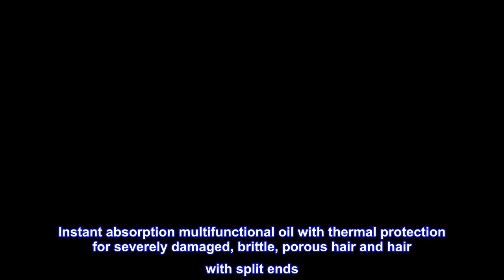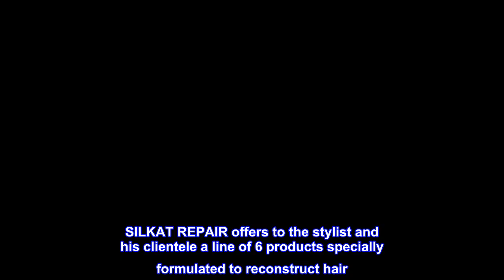Great product - BES R5 OIL THERAPY 100ML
Instant absorption multifunctional oil with thermal protection for severely damaged, brittle, porous hair and hair with split ends
Protects the cuticle and cortex of the hair from negative external factors and direct heat sources (hair dryer, ironing)
Ideal for styling. Repairs and protects hair from damage
Does not weigh down or make hair greasy. Gives hair elasticity and healthy shine
This oil protects and repairs the cuticle and the cortical layer from atmospheric, chemical, mechanical and thermal factors
SILKAT REPAIR – R5 OIL THERAPY (pH = 6): PROTECTIVE MULTIFUNCTIONAL AND RESTORING OIL

Instant absorption multifunctional oil with thermal protection for severely damaged, brittle, porous hair and hair with split ends. Protects the cuticle and cortex of the hair from negative external factors and direct heat sources (hair dryer, ironing). Advantages: Ideal for styling. Repairs and protects hair from damage. Does not weigh down or make hair greasy. Gives hair elasticity and healthy shine. THE RECONSTRUCTION THAT REPAIRS AND SEALS With its products SILKAT REPAIR offers an intensive reconstructing line acting in the cortical layer of the hair by strengthening the hair fiber and reintegrating the optimal level of keratin. SILKAT HAIR REPAIR PROGRAM Hair defibred, damaged, porous and highly dehydrated requires a reconstructive treatment. SILKAT REPAIR offers to the stylist and his clientele a line of 6 products specially formulated to reconstruct hair. SILKAT REPAIR – R5 OIL THERAPY (pH = 6): PROTECTIVE MULTIFUNCTIONAL AND RESTORING OIL This oil protects and repairs the cuticle and the cortical layer from atmospheric, chemical, mechanical and thermal factors.

Great oil with light texture but it’s fragrance is bad